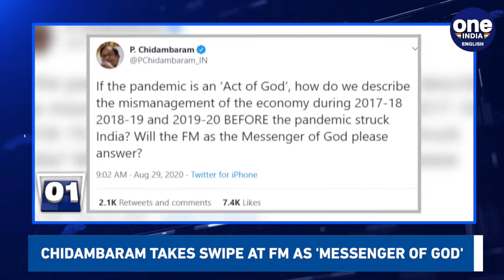Suresh Raina returns home, to skip IPL | Blow to CSK | Oneindia News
Congress leader P Chidambaram takes a swipe at Finance Minister Nirmala Sitharaman as 'messenger ofgod' to explain economic crisis before Covid-19; Mumbai police to give Rhea Chakraborty protection during commute to DRDO guest house; US, UK believe covid-19 vaccine possible this year; Chennai Super Kings star Suresh Raina returns to India, to miss IPL; President Kovind virtually confers national sports & adventures award and other news